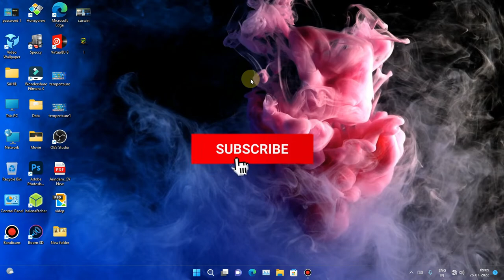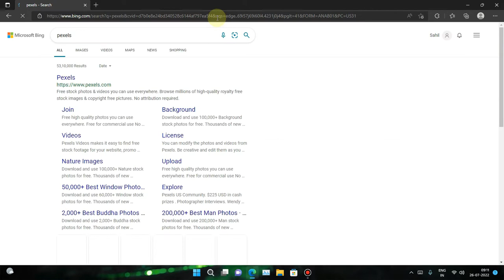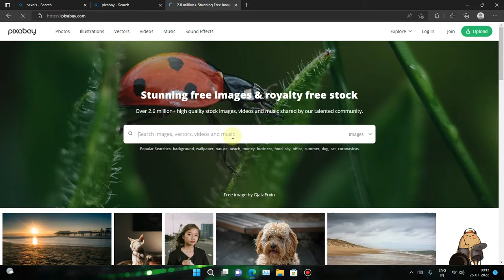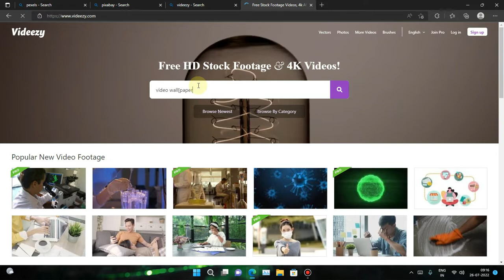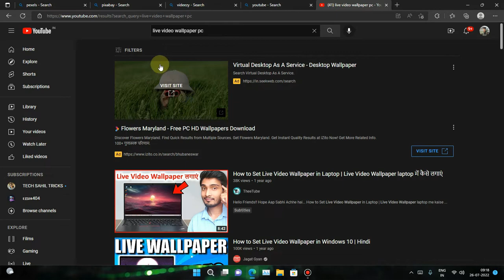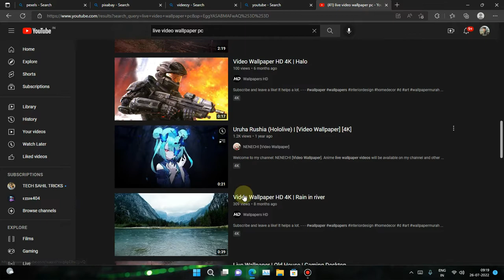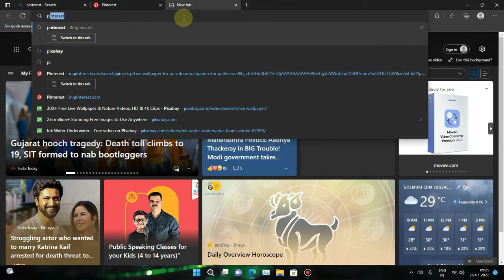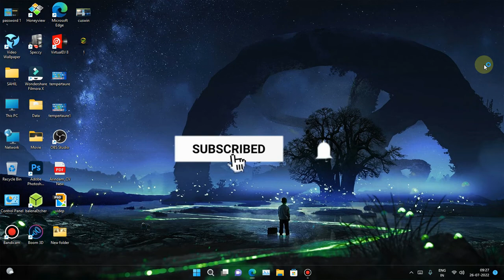How to Download Video wallpapers For PC | Best Quality Live video wallpapers download Kaise kare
Iss video me Maine bataya hai ki apne PC or laptop ke liye Live video wallpapers kaha se download kare kyu ki wallpapers download karna toh aasan hai but live video wallpapers 4k or HD quality ke kaafi zayada muskil hai

1)How to get Live video wallpapers for computer and laptop
2)Best websites toh download 4k or HD quality live video wallpapers for pc and laptop
3) live video wallpapers PC or laptop ke liye kaise download kare
4)How do I get Live wallpapers on my computer?
5)How can I get Free Live wallpapers for my laptop
6)can I download live wallpapers?
7)where can I get Live video wallpapers?